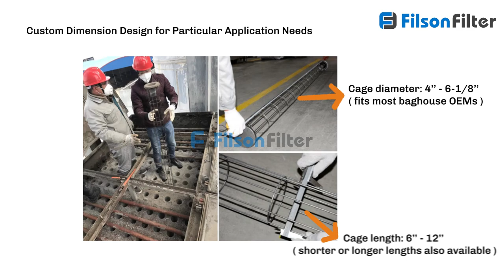Strong Bag Filter Cage for Your Dust Removal Projects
Filson bag filter cages provide perfect support to your filter bags, at the same time, they influence the baghouse’s efficiency to some extent.

These bag filter cages usually has the length of 6’’ - 12’’, of course, shorter or longer designs are also available to fit your bag size.

More info about bag filter cage, please visit filsonfilters.com.